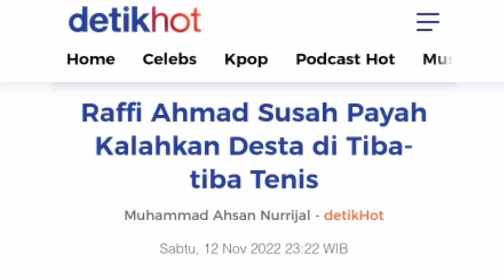Raffi Ahmad Susah Payah Kalahkan Desta di Tiba-tiba Tenis